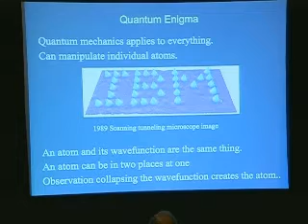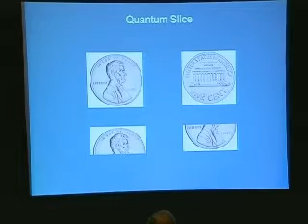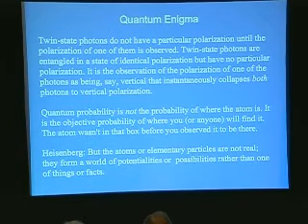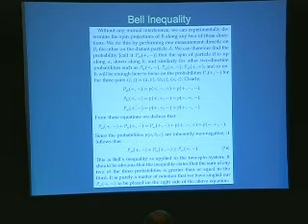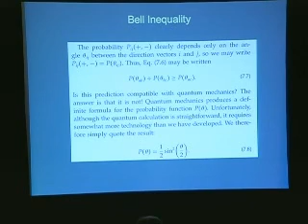SSE Talks - Quantum Mechanics and Consciousness 2/4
Title:
Quantum Mechanics and Consciousness: A New Measurement

Summary:
Features of quantum mechanics suggest that, rather than passively observing it, our minds create reality.

About the Author(s):
Bernard Haisch, Ph.D., Calphysics Institute, is an astrophysicist and author of over 130 scientific publications. He served as a scientific editor of the Astrophysical Journal for ten years, and was Principal Investigator on several NASA research projects. He is a past Editor-in-Chief of the Journal of Scientific Exploration.